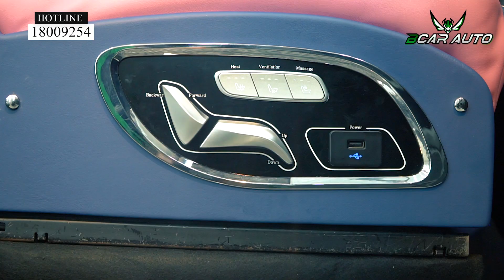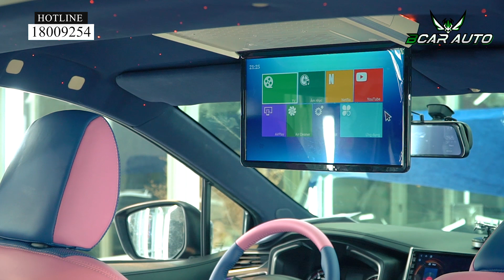Cực Phẩm XPANDER CROSS Đổi Màu Nội Thất Ô Tô Phong Cách Chủ Tịch Sang Chảnh - Bcar Auto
Xpander Đổi Màu Nội Thất Màu Xanh Hồng Siu Cool. Tham khảo thêm

Trần Da Lộn Led Ánh Sao
Ghế Điện Limousine Băng 2
Màn Hình Ốp Trần
HOTLINE 18009254
🏠 Địa chỉ: 246 Trần Phú, P.9, Q.5, TP.HCM ( Vòng xoay Trần Phú - An Dương Vương )